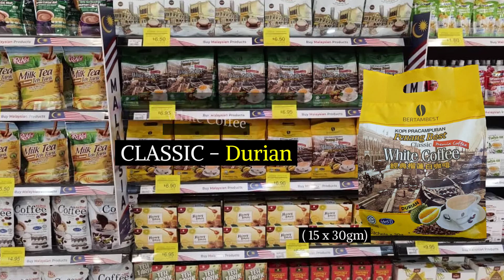BERTAMBEST NOW IN SINGAPORE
Finally, our products are now available in Hao Mart Singapore